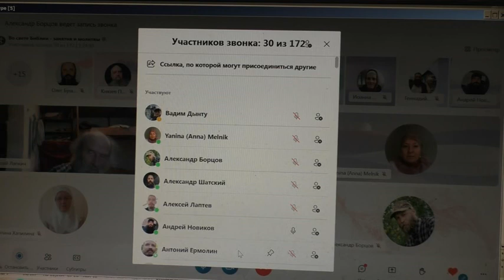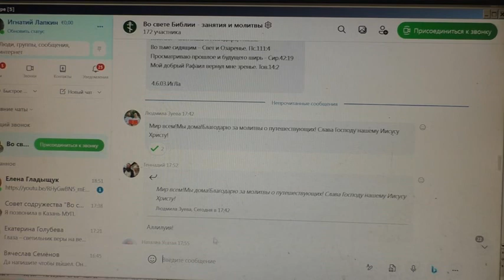Рассуждения по опыту и по святой Библии. 23. 08. 2023